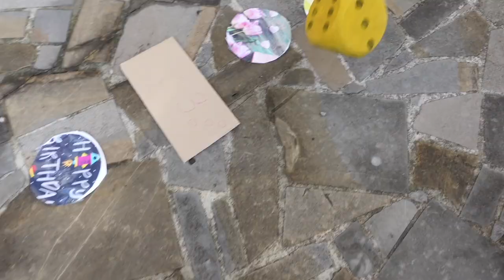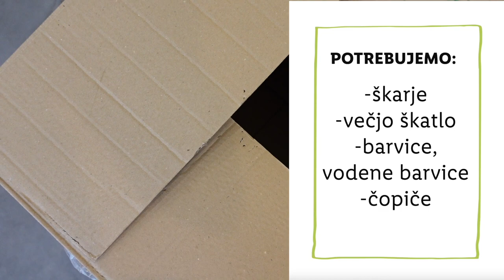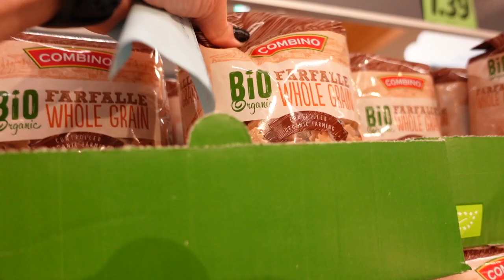Zdravko Lidl: Igre v deževnih dneh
Kako pa ti preživiš čas v deževnih dneh?🌧️ Tukaj imaš nekaj predlogov, kako brez televizije in brez telefona zamotiš najmlajše! 🎲

00:00 Uvod
00:13 Družabne igre v jesenskem času
01:00 Za najmlajše
01:38 Domača televizija
02:50 Nakupovanje z malčki
04:25 Zaključek
04:45 End screen